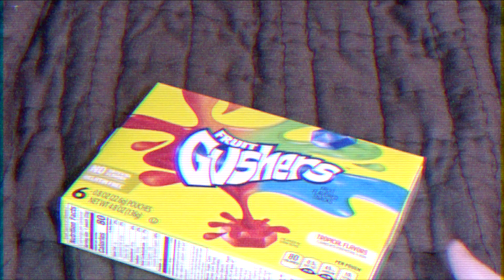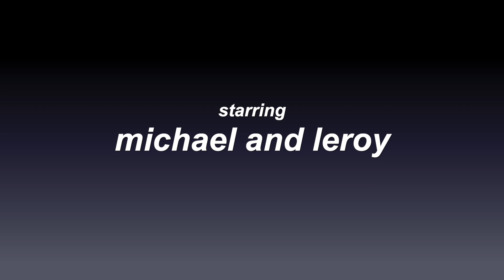iMichael Episode #111 - Fruit Gushers Yogurt?!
How will this compare to the awesomeness that is actual Gushers? Or Trix yogurt for that matter?